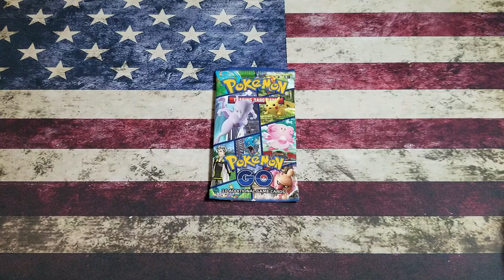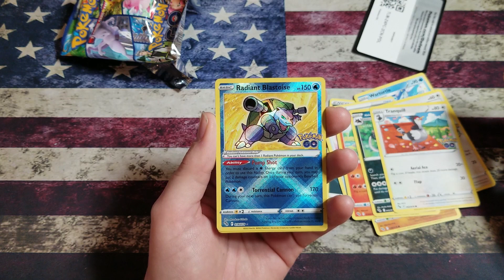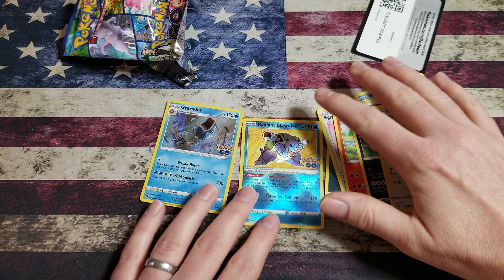Poke'Monday Pokemon Go Rip Radiant Hit!! Monster PC Card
It's time for Poke'Monday and we are ripping Pokemon GO.. It get a monster pc card out of the pack.. Who will it be??